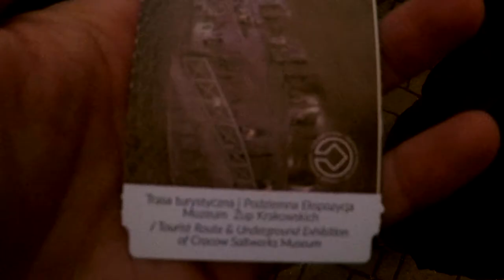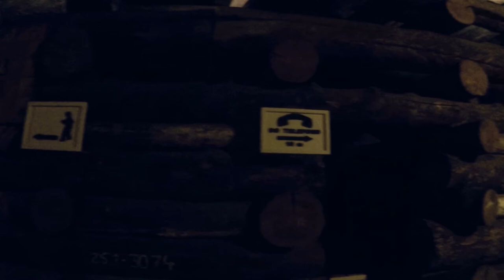Miniera di salgemma a Wieliczka 🇵🇱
Entra nelle profondità della terra per un tour alla scoperta della magnifica miniera di salgemma di Wieliczka!